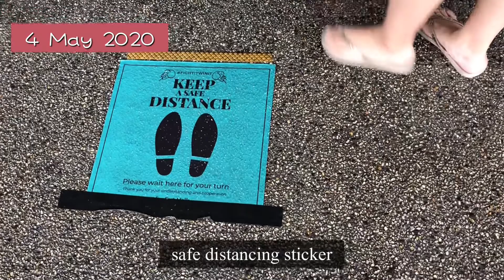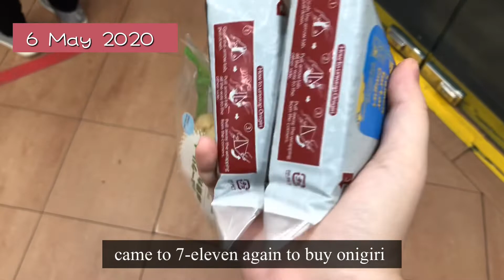What I eat in a week at home in Singapore | Vlog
Here’s what I eat in a week at home in Singapore!

🦋 About me:

I upload vlogs documenting my life as a NUS (National University of Singapore) student on this channel. 💪